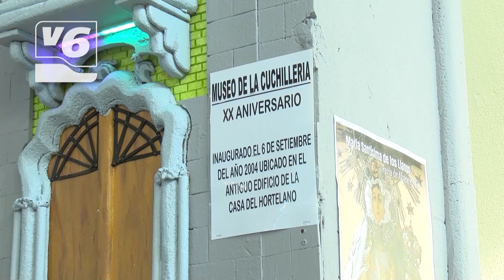Cifras de récord en el primer fin de semana de la Feria de Albacete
El primer fin de semana de la Feria de Albacete deja cifras de récord con más de 800.000 visitantes. Además, la cabalgata de apertura fue una de las más multitudinarias de la historia.